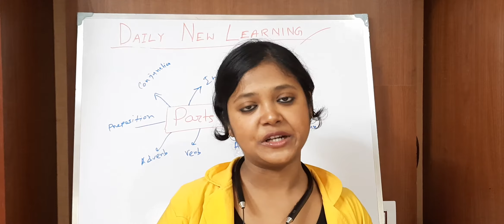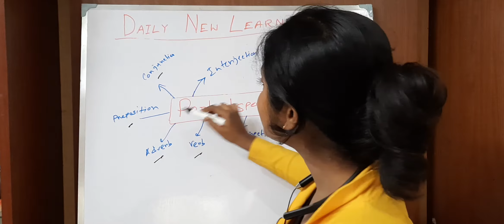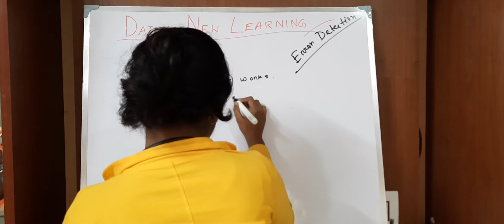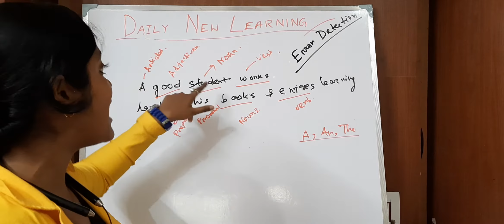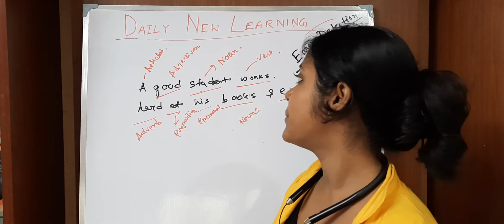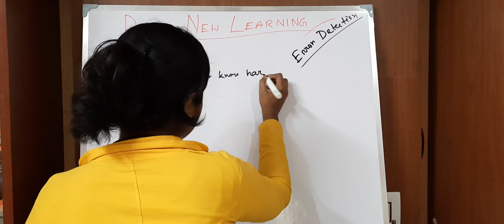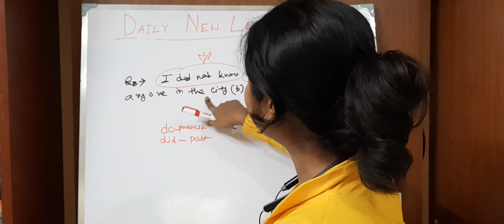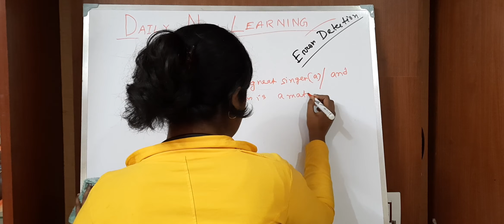Error Detection Trick | Error Spotting in English | English Grammar | Parts of Speech | Megha Mam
Error Detection Trick | Error Spotting in English | English Grammar | Parts of Speech | Megha Mam | DSSSB, KVS, CTET, NVS, BANK PO, SBI CLERK

Hello! In this video we are going to learn error detection with the help of English Grammar. Error detection is one of the most important topic which comes in exam, and students left is behind or attempt it wrongly.

In this video we will learn how you can score good marks without any mistake in error finding in English Sentences. So get ready to set fire in this topic.